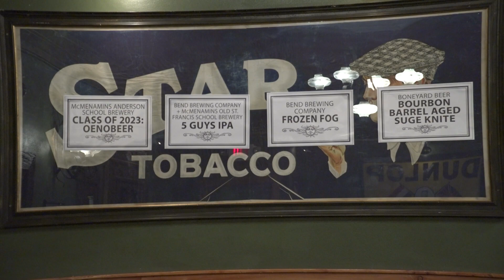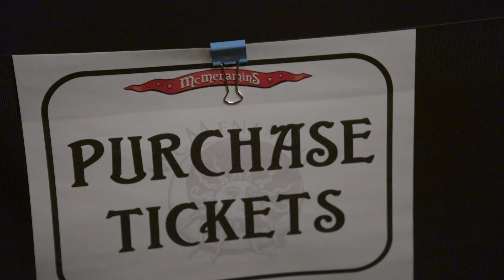The High Gravity Brewfest brings beer enthusiasts even in cold, snowy weather